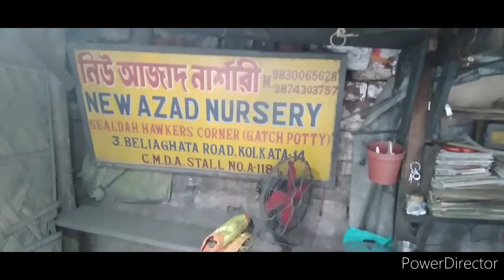Lemon Tree Plantation Easily at Home Roof top, Balcony, Terrace (Hear from 2 Nursery Expert) My Vlog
Lemon Tree Plantation Easily at Home Roof Top, Balcony, Terrace areas.
Hear from two Nursery experts
Cost effective  Lemon Tree plantation
My Vlog

Hi,

I have talked to one of the shop owners of Nursery shop in Sealdah Stn, Kolkata, regarding  plantation of Lemon somewhere at residence.
You will get initially 30 / 50 lemon  pcs. per month and later it is much more.

One Baby Tree Price  Rs.150 to Rs.350

One Tub Price  Rs.80 to Rs.150
( Tub size should be min 18 - 20 inch height )

Manure is extra

Watering every two day

Initially soil is to be made as per nursery expert...

Manure is to be given sometime.

New Jamuna Nursery, Sealdah, Kolkata
Swapan Sardar M 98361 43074

New Azad Nursery, M 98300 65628